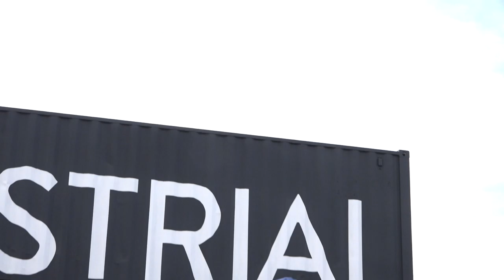OBC 2022 | Awards Show